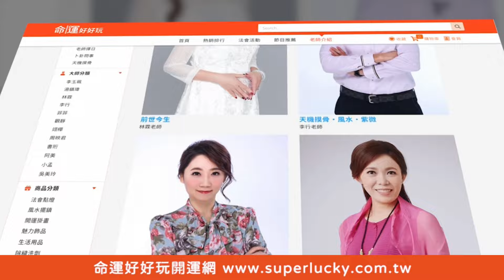長得像爸爸就被揍？虐兒悲劇背後暗藏「這災難」？【新聞挖挖哇】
媽媽不打不罵就不算教小孩？女星張家瑋生長環境讓人好心疼？